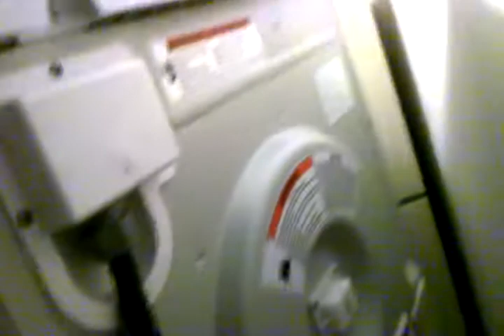stuck in back of a stack washer and dryer, cord and hoses were short.